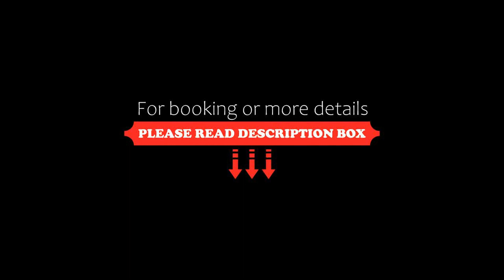Hotel Mango Valley, Grecia, Costa Rica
About Property:
You're eligible for a Genius discount at Hotel Mango Valley! To save at this property, all you have to do is sign in.
Hotel Mango Valley is set in the green hills just outside Grecia. It offers a garden with an outdoor pool and fantastic views.
The rooms at the Hotel Mango Valley feature free Wi-Fi and a TV with cable channels. Each one has a private bathroom and a kitchenette with a hob, microwave and coffee maker.
The hotel serves a daily full bre...
Property Type: Hotel
Address: 300 metros antes de Pipasa, Carbonal, San Roque, Arriba de Grecia, 20304 Grecia, Costa Rica
Searching For
1. Hotel Mango Valley - Grecia - Costa Rica
2. Hotel Mango Valley - Grecia - Costa Rica Address
3. Hotel Mango Valley - Grecia - Costa Rica Rooms
4. Hotel Mango Valley - Grecia - Costa Rica Amenities
5. Hotel Mango Valley - Grecia - Costa Rica Offers and Deals
Audio Credit:
Track Title: Blank Slate
Artist: VYEN